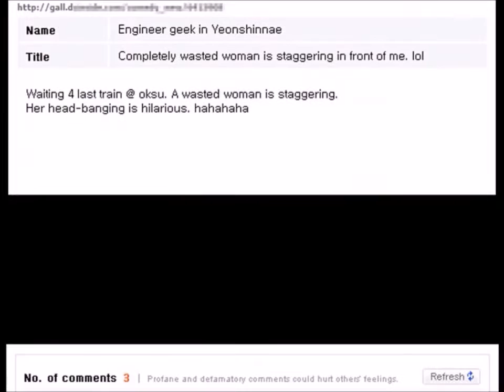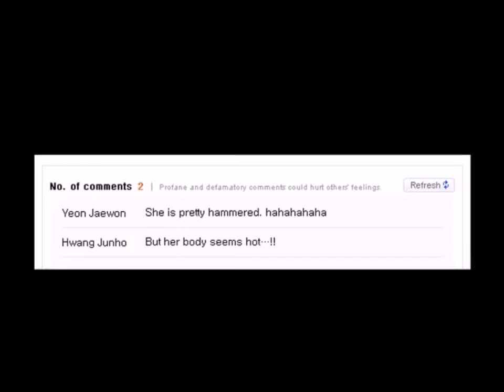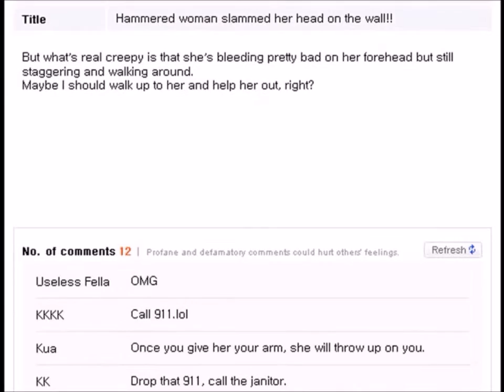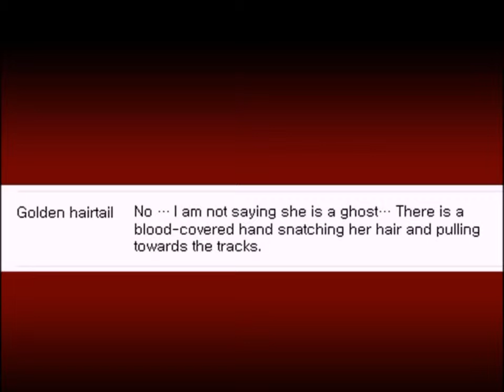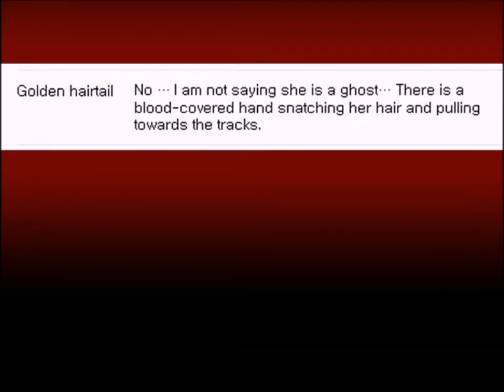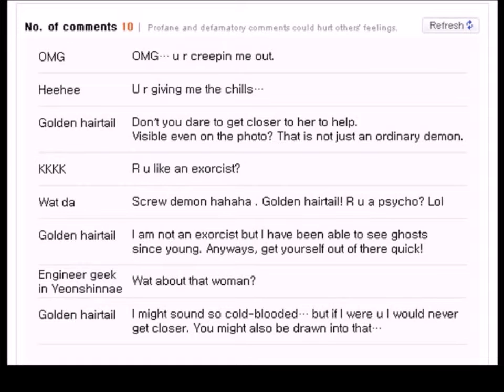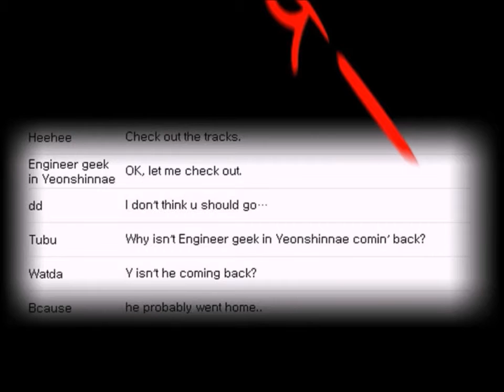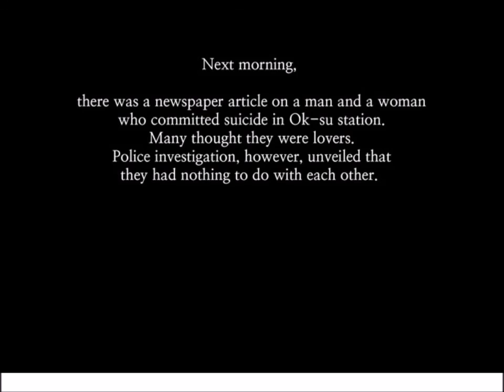Ok-su Station Ghost | Ghost Break Dancer!!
She Break Dancing!!

                                 Background music owner
free music